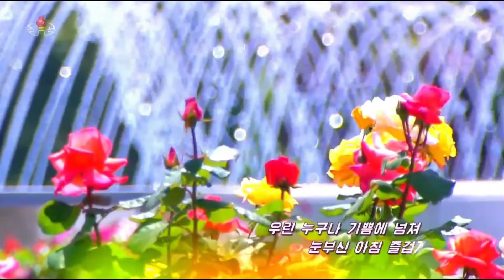北朝鮮 「‹画面音楽›希望溢れる私の祖国よ (희망 넘친 나의 조국아)」 KCTV 2024/04/28 日本語字幕付き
2024年4月28日、「朝鮮中央TV」で放送された歌『‹画面音楽›希望溢れる私の祖国よ』。「娘様」も登場する新映像。日本語字幕付き。